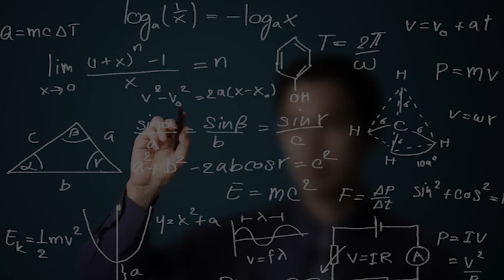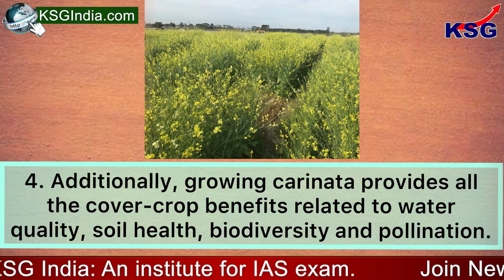KSG Explainer - Plant based jet fuel | UPSC CSE | GS Paper - 3 (Energy) | Jet Fuel vs Car Fuel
Plant-based jet fuel

GS Paper - 3 (Energy)

Jet fuel derived from a type of mustard plant can replace the petroleum-based aviation fuel to reduce carbon emissions by up to 68 per cent, according to a study led by an Indian-origin scientist in the US. The research estimated the break-even price and life cycle carbon emissions of the sustainable aviation fuel (SAF) derived from oil obtained from Brassica carinata, a non-edible oilseed crop.